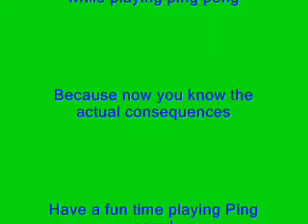The do's and do nots of ping pong